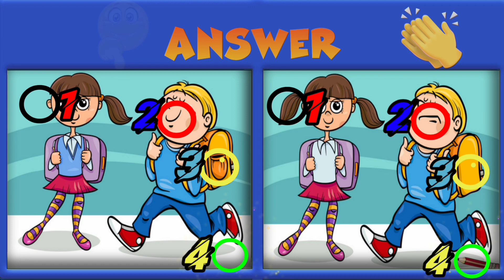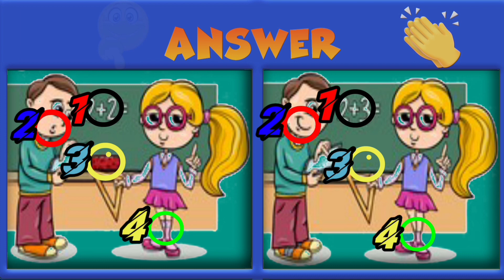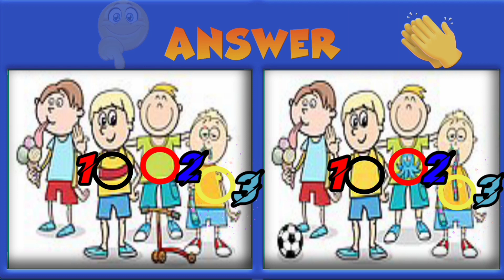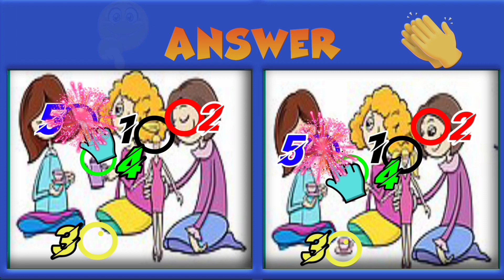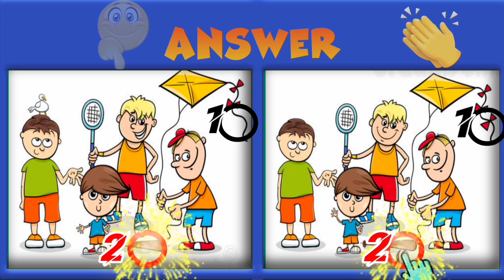Find & Spot The differences ! Picture puzzle (#15)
Here's an incredibly hard Find the difference picture puzzle.
       Good luck an fun! 👌

Queries solved :-👇

👉Spot the difference quiz
👉Spot the 5 difference

👉bright side
👉spot&find

                                  Sibu Jacob
                           Ride of wisdom
                             Burla, Odisha
                               (INDIA)